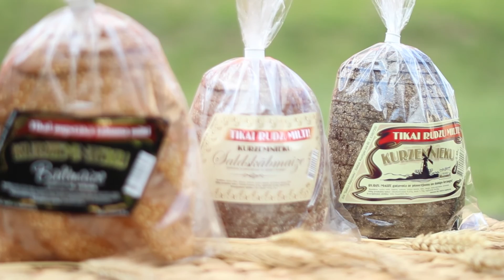Saldus Maiznieks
"Saldus Maiznieks" piedāvā ieskatīties garšīgās "Kurzemnieku" rudzu maizes cepšanas procesā.